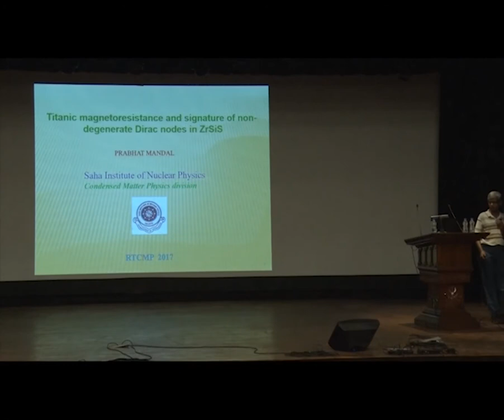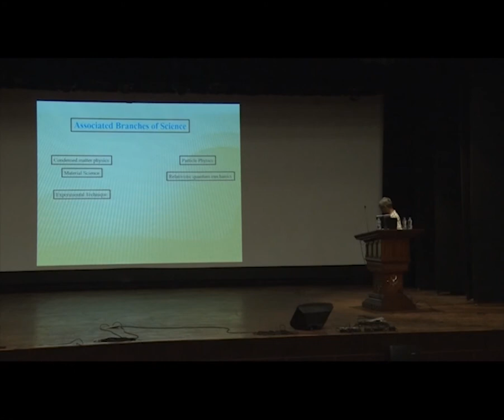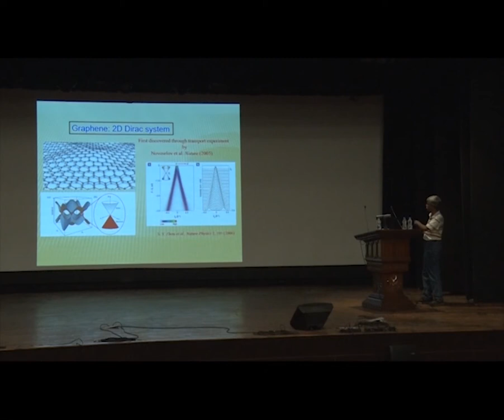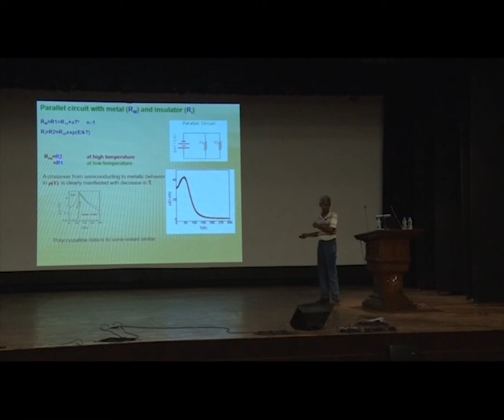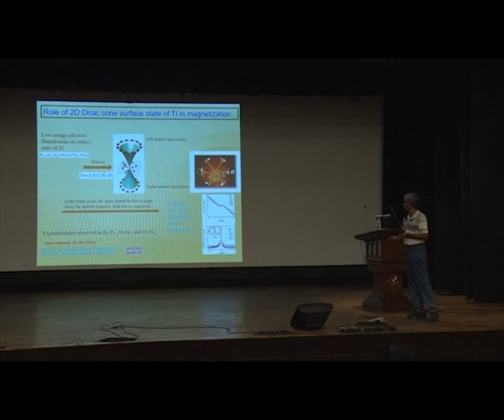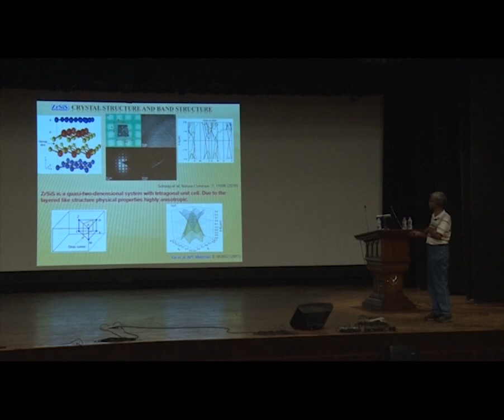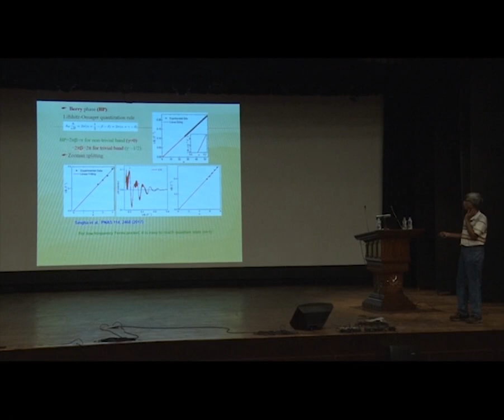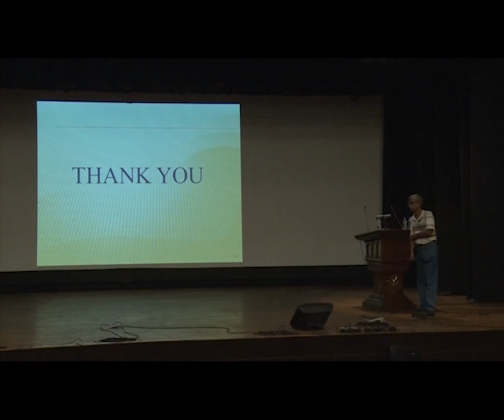Invited Talk by Prof. Prabhat Mandal (SINP Kolkata)